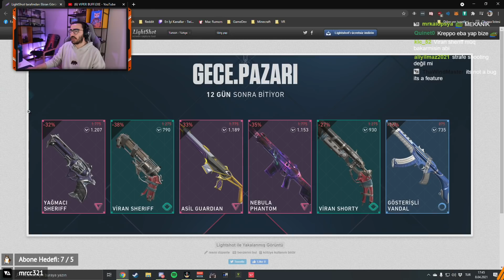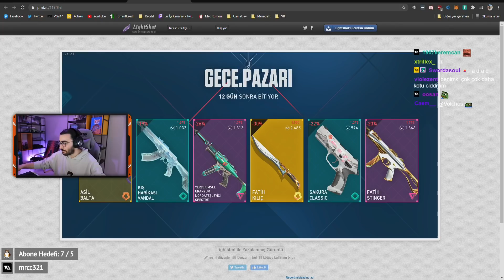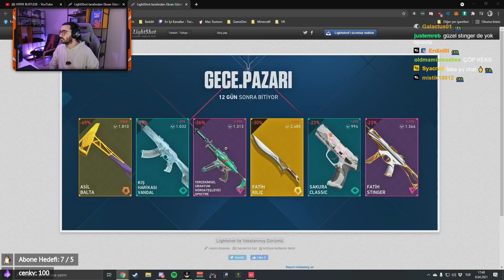Videoyun-Valorant Gece Pazarına Gelen Skinlere Bakıyor